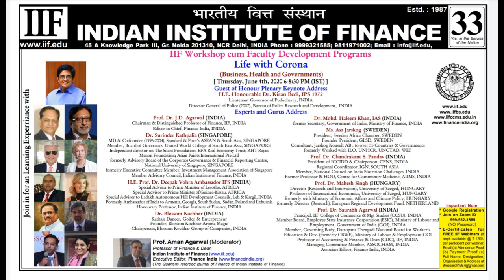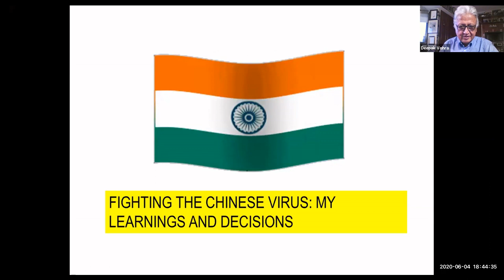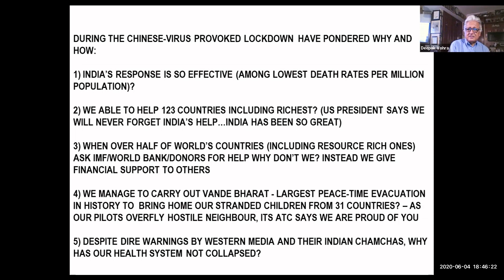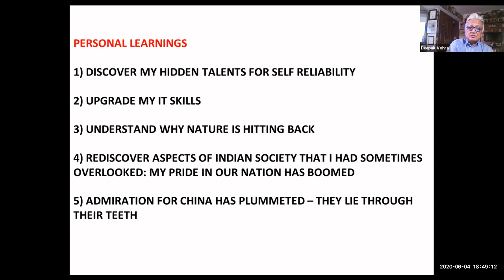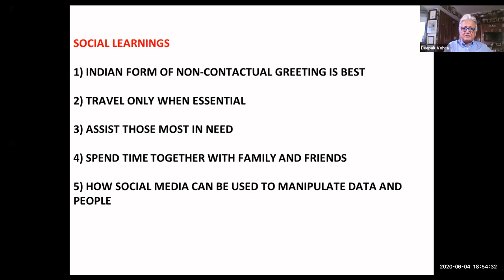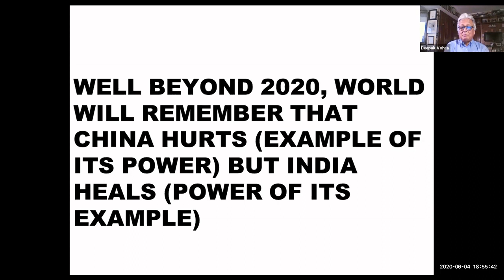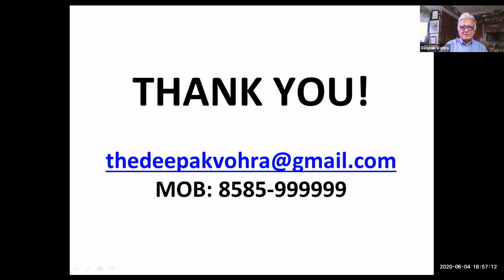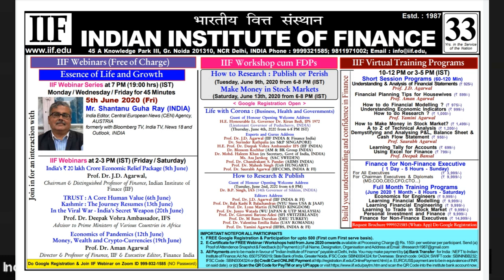20200606 IIF Webinar Workshop LIFE with CORONA Business, Health & Government Keynote Dr Kiran Bedi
20200605 Hon'ble Her Excellency Dr. Kiran Bedi, IPS 1972,  Lt. Governor of Puducherry delivering the Guest of Honour Keynote Address  at IIF Webinar Workshop on "Life with Corona : Business, Health and Industry" on 4th June, 2020 from 6-10 PM @ Copyright 2020 : Indian Institute of Finance (IIF)

“INDIA's strong leadership under PM Narendra Modi will induce positivity in Life with Corona” said  Hon'ble Her Excellency Dr. Kiran Bedi, IPS 1972,  Lt. Governor of Puducherry delivering the Guest of Honour Keynote Address  at IIF Webinar on June 4th, 202

Indian Institute of Finance hosted its IIF Webinar Workshop cum Faculty Development Program (FDP) on “Life With Corona (Business Health & Governments)”on 5th June 2020 from 6-10 PM. The Guest of Honour Keynote Speech was delivered by Honble H.E. Dr. Kiran Bedi, IPS 1972, Lt. Governor, Puducherry. The Workshop was also addressed by renowned Professors, Experts and Gurus with over 45 years experience from Singapore, Sweden, Hungary, Africa, India & Others. The Webinar was moderated by IIF Prof. Aman Agarwal, Professor of Finance & Dean (IR) Indian Institute of Finance and Executive Editor, Finance India The IIF Webinar Workshop had 546 registered participants and was actively attended by over 189 global participants from USA, France, Germany, Sweden, Hungary, Africa, Japan, Malaysia, South Africa, Singapore, Indonesia, UAE, India and others for 4 Hours.

The IIF Workshop cum FDP was addressed by Experts and Gurus Singapore, Sweden,  Hungary, Africa and India - Prof. Dr. J.D. Agarwal (Chairman & Distinguished Professor of Finance, IIF & Editor-in-Chief, Finance India, INDIA); Mr. Surinder Kathpalia (MD & Co-founder (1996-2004), Standard & Poor's ASEAN & South Asia, SINGAPORE); H.E. Prof. Dr. Deepak Vohra Ambassador IFS (Special Advisor to Prime Minister of Lesotho; Guinea-Bissau, South Sudan and Special Advisor to Ladakh Autonomous Hill Development Councils, Leh & Kargil, INDIA; Formerly Ambassador of India to Armenia, Georgia, South Sudan, Sudan, Poland and Lithuania); Dr. Blossom Kochhar (Kathak Dancer, Golfer & Enterpreneur; Founder, Blossom Kochhar Aroma Magic; Chairperson, Blossom Kochhar Group of Companies, INDIA); Mr. Mohd. Haleem Khan, IAS (former Secretary, Government of India, Ministry of Finance, INDIA); Ms. Asa Jarskog (President, Sweden Africa Chamber, SWEDEN & formerly Worked with ILO, UNHCR, UNCTAD, WEF); Prof. Dr. Chandrakant S. Pandav (President of ICCIDD & Chairperson, CFNS, INDIA; Regional Coordinator, IGN, SOUTH ASIA; Former Professor & HOD, Centre for Community Medicine, AIIMS, INDIA); Prof. Dr. Mahesh Singh (Director (Research and Innovation) & Professor, University of Szeged, HUNGARY; formerly with Ministry of Economic Affairs and Climate Policy & formerly Director (Research), European Regional Development Fund, NETHERLAND); Prof. Dr. Saurabh Agarwal (Principal, IIF College of Commerce & Mgt Studies (CCSU); Member Board, Employee State Insurance Corporation (ESIC), Ministry of Labour and Employment, Government of India (GOI); Member, Governing Body, Dattopant Thengadi National Board for Worker's Education & Dev. (formerly CBWE), Ministry of Labour & Employment,GOI; Professor of Accounting & Finance & Dean [CDC], IIF; Managing Committee Member, ASSOCHAM; & Associate Editor, Finance India, INDIA)

Indian Institute of Finance has hosted over 85+ IIF Webinars / Workshops since April 15th, 2020 on Essence of Life and Growth; Life with Corona; India's strength to fight Chinese Corona Virus; Leadership in uncertain Times, India's Rs. 20 lakh Crore Economic Relief Package, How to Research and Publish, Making Money in Stock Markets and on Trust A Core Human Value by over 98 experts from around the world (USA, UK, Japan, Spain, Finland, Sweden, Malaysia, Romania, Australia, Turkey, UAE, Zambia, Poland, Ethiopia, India and many others). These expert Gurus have come from different walks of life including Member Parliaments, Senate Members, Chancellors, Vice Chancellors, Rektors, CEOs, Diplomats, Doctors, Defence Officials, Secretary GOI, Classical Dancer Mestros, Hollywood Actress and Miss World.

IIF, research based Non-profit educational institution, is very well known internationally. It is unique, emerging centre of excellence, a base for scholarship and high quality professionally oriented education, research and training. Its Alumni holds senior positions in Banks, Financial Institutions, Corporate, Governments & Academia. IIF has Signed 37+ MOUs with Universities Worldwide.